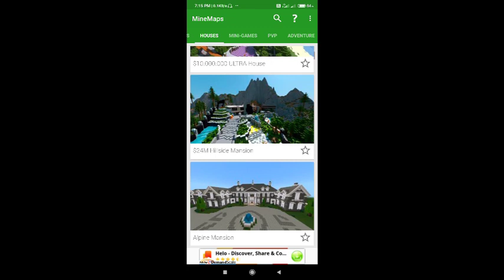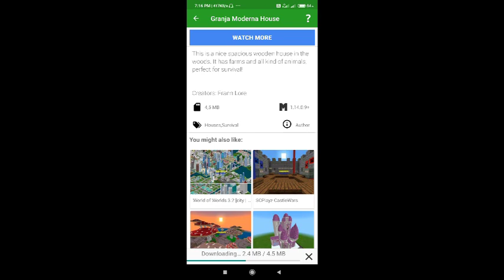How to download maps and mods for minecraft pe in hindi | Maps And Mods[Mods & Maps Mcpe]MCPE HINDI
🚦 PREVIOUS VIDEOS🚦

Ultra HD Shaders for low end devices Minecraft PE |Ultra HD Shaders For Low End Device | Mcpe Hindi

THE NAME TO THE MOVIE I WILL MAKE A DOWNLOAD VIDEO FOR YOU

Thanks!!